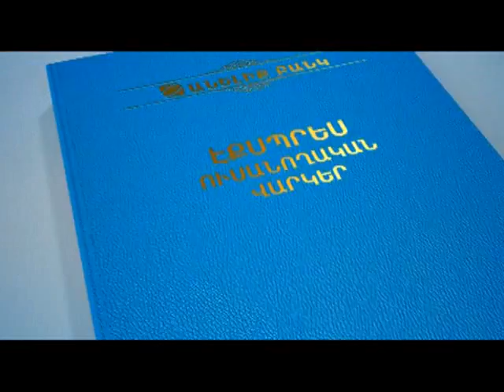Jogh Ergich ampopum 10 09 2012